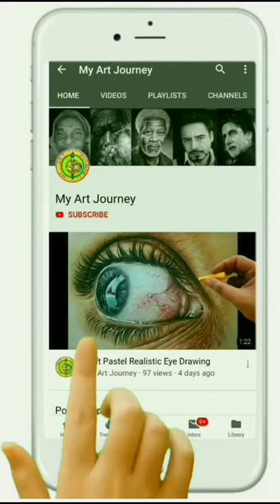A tribute to prithvi raj chauhan